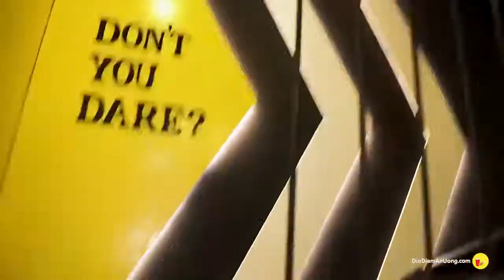[Địa Điểm] Cửa hàng adidas-nike chính hãng ở Quận Phú Nhuận đến king shoes sneaker authentic tphcm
Quận Phú Nhuận mua giày ở Cửa hàng adidas/nike chính hãng đến King Shoes sneaker authentic tphcm.
Sneaker Shoes Big Sale lên đến 30% SẢN PHẨM. Ngoài ra khách hàng có 15 ngày để đổi trả hàng, giao hàng miễn phí, …GiaySneakerchinhhang giayadidaschinhhang giaynikechinhhang.